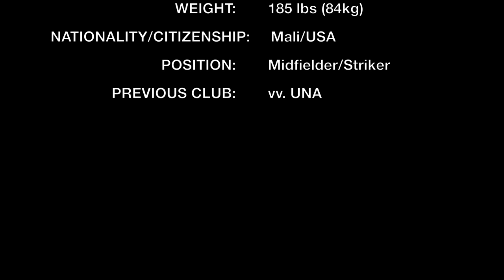Idi Camara Short Clip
Forward/Midfielder
Nationality: Mali/USA